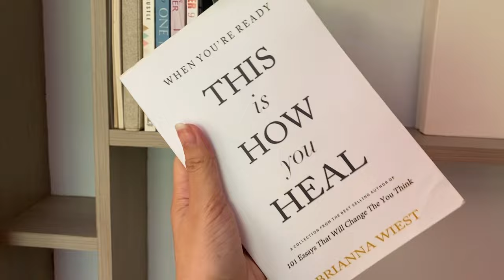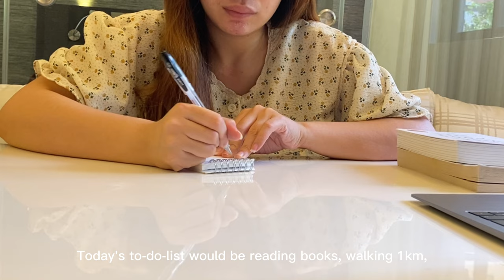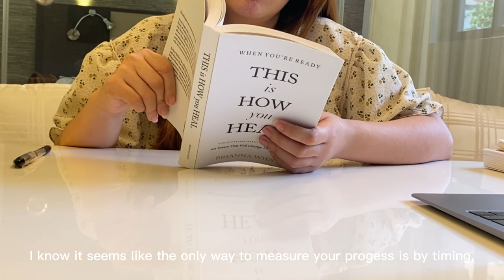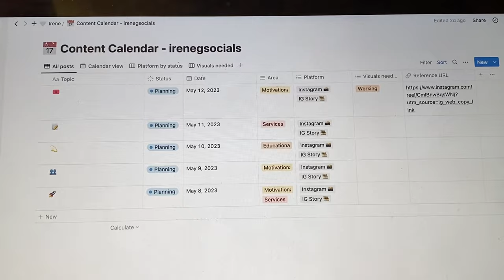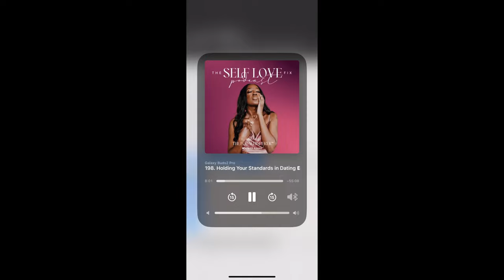reset vlog 🌱 healthy habits, self-care and productivity | living alone in the philippines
embarking on a transformative journey of self-renewal and reclaiming my well-being! 🍋

join me in my reset vlog as i open up about my personal mission to rebuild healthy patterns in my life. since moving into my new condo and embracing solo living, i've come to realize how my habits have taken a toll on my health. but today marks a new chapter!

this vlog captures my heartfelt commitment to embracing a healthier lifestyle, one step at a time. from refreshing walks to nourishing my body with vibrant fruits and veggies, i'll share the simple yet profound changes i'm making. oh, and let's not forget the power of self-help books that have been guiding me along this journey of growth.

let's inspire and uplift each other as we prioritize self-care and cultivate a thriving, balanced life 🤍

watch now and let's reset together!

shopee links